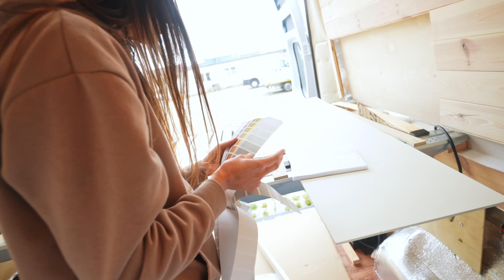Budujemy dalej Ducatosa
Cześć !
W dzisiejszym odcinku chaos, czyli trochę instalacji wodnej, trochę tematów zakupowych.

Montaż : Prozi